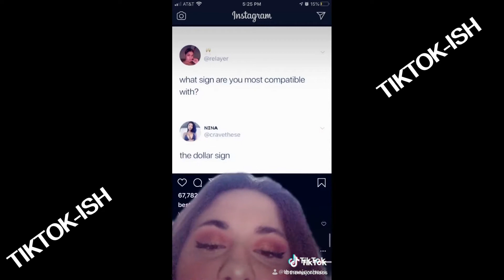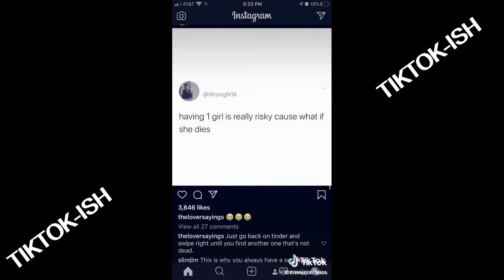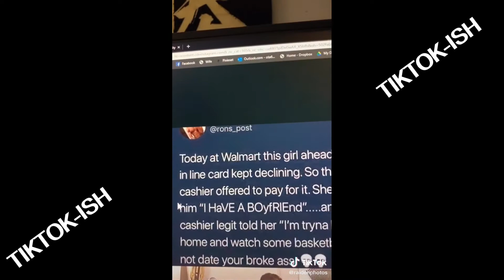TikTok Funny Videos Compilation 1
Bringing you all of the beautiful things, art and people on Tiktok. Enjoy and click the like button.

Come and enjoy the best, the cute and funniest moments of Tiktok in one spot.

There are no gimmicks and we are not trying to sell you anything other than entertainment and enjoyment, we strive to find the best and most enjoyable videos and music for you guys!